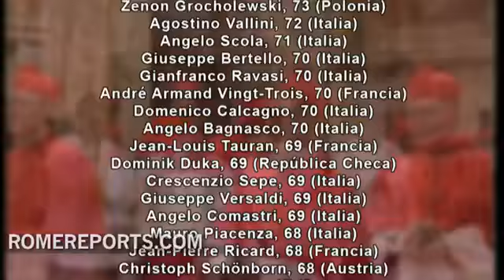Lista de los cardenales que votarán en el cónclave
El número de cardenales electores que pueden entrar en el cónclave es 117, pero ese número puede descender según el estado de salud de algunos de ellos. El cardenal Julius Darmaatmadja ya ha confirmado que no podrá viajar a Roma porque está enfermo. Está es la lista de cardenales que votarán en el cónclave divididos por continentes y por edad.